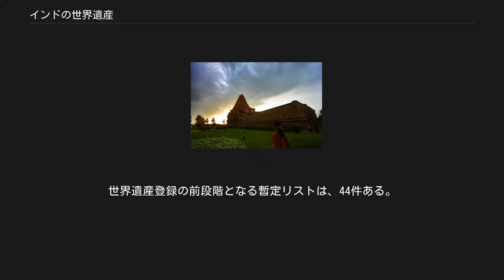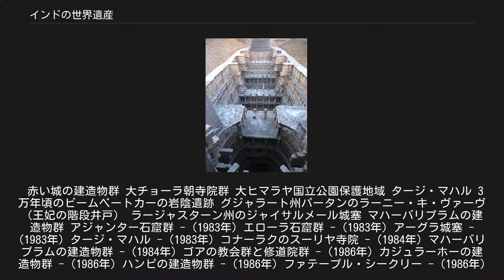インドの世界遺産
インドの世界遺産 は、ユネスコの世界遺産に登録されているインド国内の文化・自然遺産の一覧。
 なお現在（2017年7月）、36件の世界遺産が登録されている。
世界遺産登録の前段階となる暫定リストは、44件ある。
 赤い城の建造物群 大チョーラ朝寺院群 大ヒマラヤ国立公園保護地域 タージ・マハル 3万年頃のビームベートカーの岩陰遺跡 グジャラート州パータンのラーニー・キ・ヴァーヴ（王妃の階段井戸） ラージャスターン州のジャイサルメール城塞 マハーバリプラムの建造物群 アジャンター石窟群 - (1983年) エローラ石窟群 - (1983年) アーグラ城塞 - (1983年) タージ・マハル - (1983年) コナーラクのスーリヤ寺院 - (1984年) マハーバリプラムの建造物群 - (1984年) ゴアの教会群と修道院群 - (1986年) カジュラーホーの建造物群 - (1986年) ハンピの建造物群 - (1986年) ファテープル・シークリー - (1986年) パッタダカルの建造物群 - (1987年) エレファンタ石窟群 - (1987年) 大チョーラ朝寺院群 - (1987年、2004年拡張) サーンチーの仏教建造物群 - (1989年) デリーのフマーユーン廟 - (1993年) デリーのクトゥブ・ミナールとその建造物群 - (1993年) インドの山岳鉄道群 -（1999年、2005年） ブッダガヤの大菩提寺 （英語版）-（2002年） ビームベートカーの岩陰遺跡 -（2003年） チャトラパティ・シヴァージー・ターミナス駅（旧ヴィクトリア・ターミナス駅） -（2004年） チャーンパーネール・パーヴァーガド遺跡公園 -（2004年） 赤い城の建造物群 - (2007年) ジャイプルのジャンタル・マンタル - （2010年） ラージャスターンの丘陵城塞群 - （2013年） グジャラート州パータンのラーニー・キ・ヴァーヴ（王妃の階段井戸） - （2014年） ビハール州ナーランダーのナーランダー・マハーヴィハーラ（ナーランダ大学）の考古遺跡 - (2016年) ル・コルビュジエの建築作品-近代建築運動への顕著な貢献-（ほか6か国と共有）- (2016年) アフマダーバードの歴史都市 - （2017年） ムンバイのヴィクトリアン・ゴシックとアール・デコの遺産群 - (2018年) ラジャスタン州のジャイプル市街 カジランガ国立公園 - (1985年) マナス国立公園 - (1985年) ケオラデオ（ケーオラーデーオ）国立公園 - (1985年) スンダルバンス国立公園 - (1987年) ナンダ・デヴィ国立公園と花の谷国立公園 - (1988年、2005年拡張) 西ガーツ山脈 - （2012年） 大ヒマラヤ国立公園保護地域 - （2014年） カンチェンゾンガ国立公園 - (2016年)